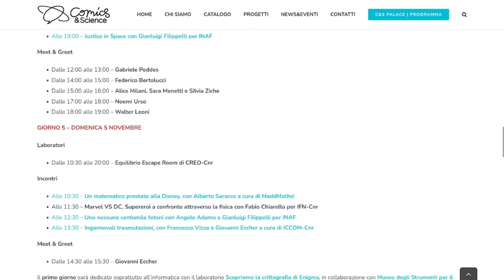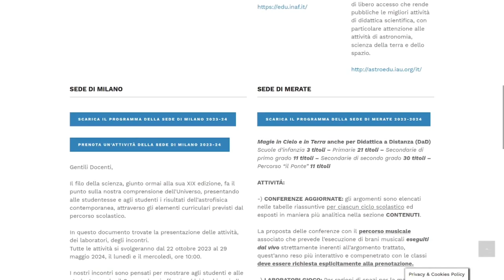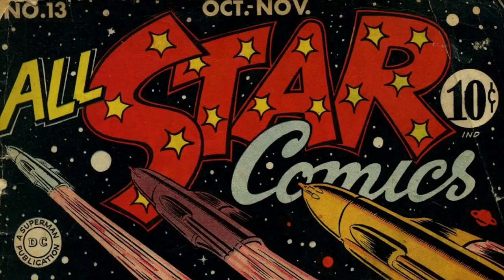DropSea #4: La scienza con i supereroi a LuccaComics & Science!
Visto che è uscita la news e il programma di @comicsscience2697 vi anticipo qualcosa su ciò che sarà a Lucca Comics&Science 2023.

Il programma per le scuole di @astrobrera in cui potete trovare anche le mie conferenze de La scienza con i supereroi:

Seguite tutti gli aggiornamenti de La scienza con i supereroi iscrivendovi alla newsletter: